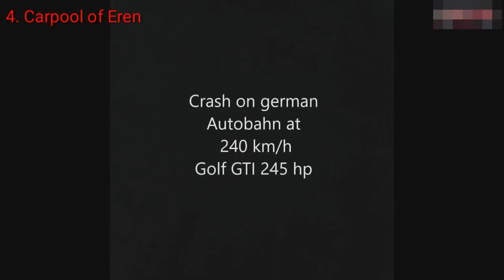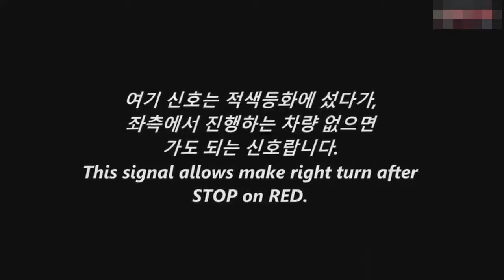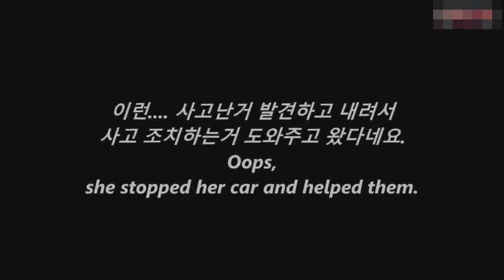Car Crash Compilation In USA, CANADA end AUSTRALIA #18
Car crash compilation in usa and canada.
Dear viewers, if you own the copyright to any video posted on the channel, and you are against placing your videos on the list, and if you want to see your video in the compilation please write us: video.